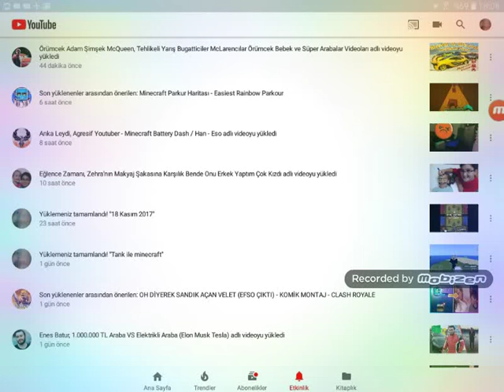19 Kasım 2017